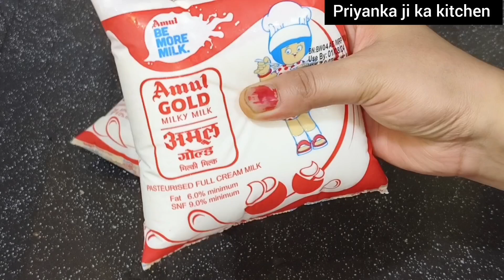4 सबसे आसान मिठाई -त्योहारों में चार चांद लगा देगी| Diwali sweet|4 EASY Diwali Sweets Recipes#Diwali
4 सबसे आसान मिठाई - त्योहारों में चार चांद लगा देगी | Diwali special | 4 EASY Diwali Sweets Recipes

DiwaliSweetsRecipes

Diwali sweets recipes like ladoo, halwa, kheer and popular Diwali sweets like gulab jamun, kaju katli, boondi ladoo, suji halwa etc. Diwali sweets recipes | 100+ Deepavali sweets recipes Diwali recipes with step by step photos and videos of individual recipes. Diwali or Deepavali, the festival of lights which is also a popular and major Indian Hindu festival and with indian sweet recipe.